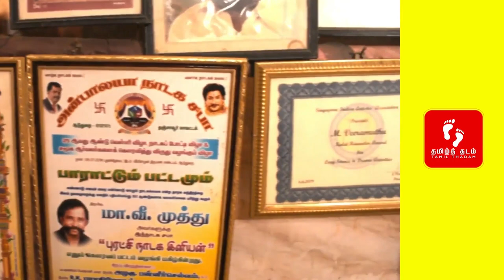தமிழ் நாடகக்கலையின் சிறப்புகள் | நாடக இயக்குனர் மா.வீ.முத்து உடன் உரையாடல் | தமிழ்த்தடம் | Episode 2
In this video Tamil Drama Director M.V.Muthu Speaks about his experiences with Tamil drama, Music, stage maintanance and writing the Scripts.